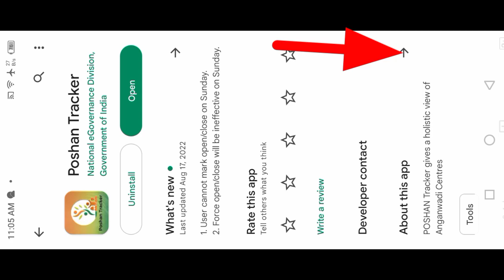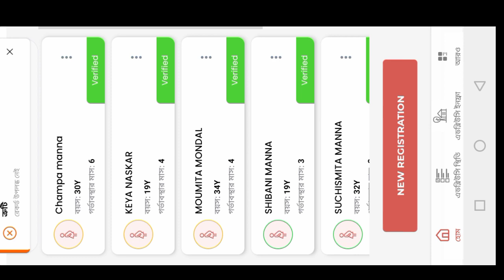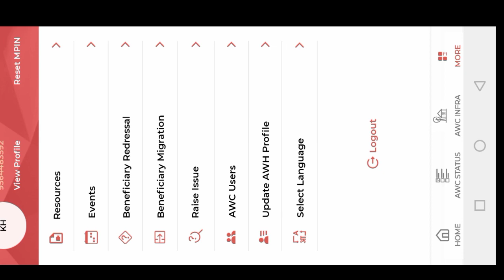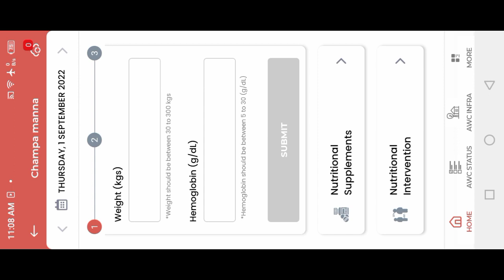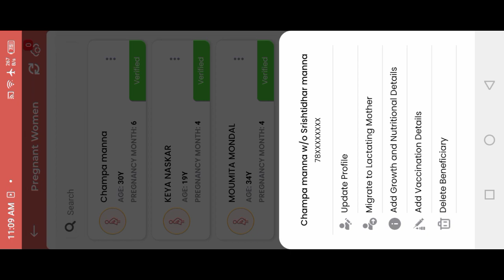⚱️ poshan Tracker 15.1 এ সঠিক নিয়মে THR দেবেন ⚱️@Twinklesreeofficial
poshan Tracker 15.1 এ সঠিক নিয়মে THR দেবেন